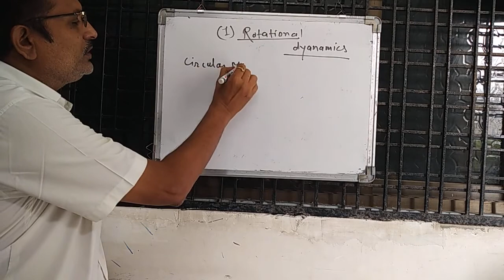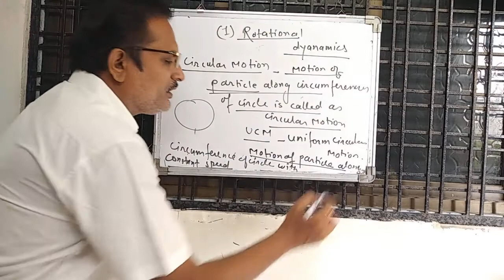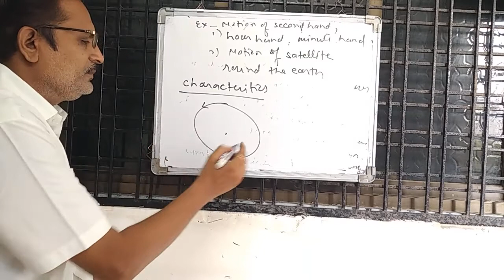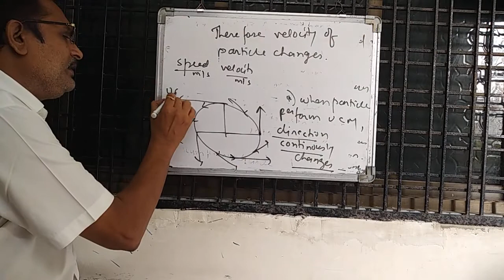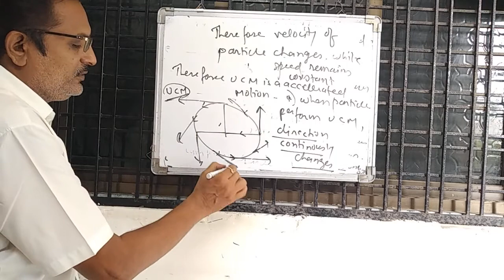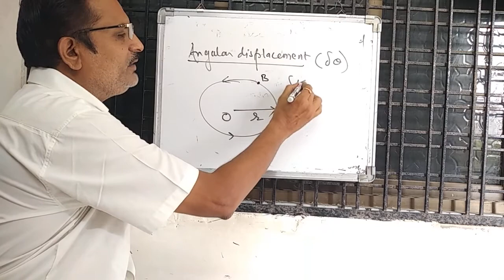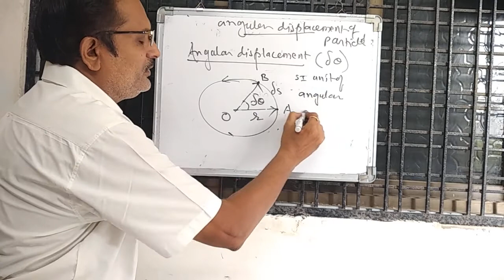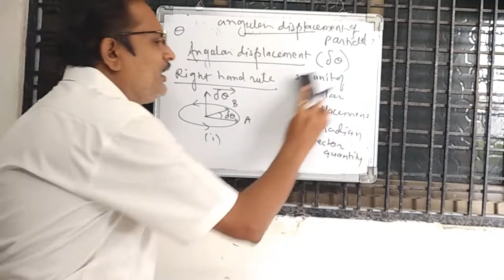Rotational dynamics- 1